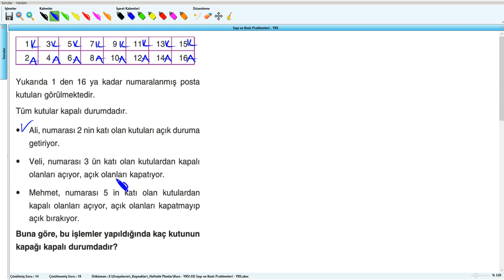Sayı ve Kesir Problemleri - YKS (2019) - 10 .Hafta - Soru - 18